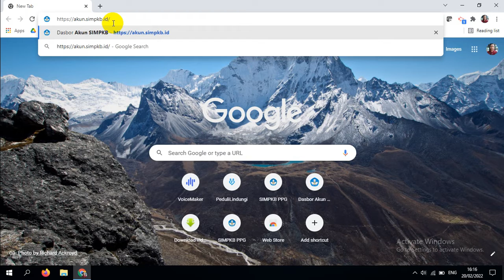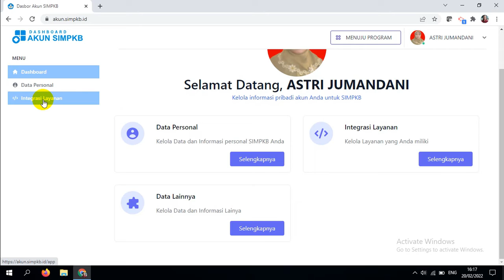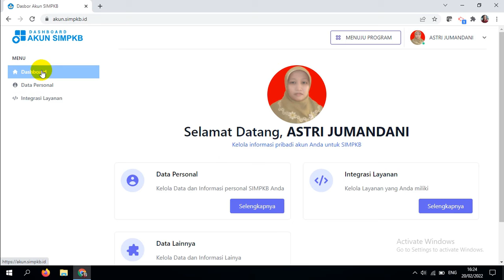Integrasi Layanan SIMPKB dengan Tautkan Akun Belajar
SIM PKB adalah sebuah Sistem Informasi Manajemen yang akan dipergunakan pada Program Pengembangan Keprofesian Berkelanjutan. SIM PKB merupakan sistem yang dibangun untuk menghasilkan informasi guna melakukan pengelolaan data dan juga sebagai pusat pengaturan terhadap layanan untuk Pengembangan Keprofesian Berkelanjutan.